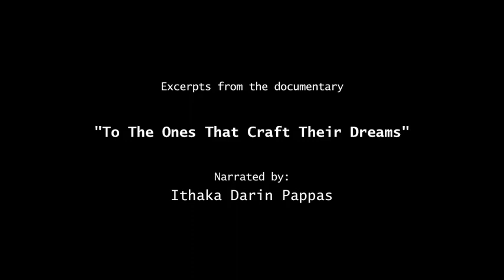Excerpt from Art documentary narrated by Ithaka Darin Pappas (2023)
Excerpt from Art documentary narrated by Ithaka Darin Pappas. "To The Ones That Craft Their Dreams" a short film by Gonçalo Leandro and Richard Stewart

"It's important to improve cognitive development. And as crafts create an emotional experience, it's proven that when there's emotion involved in the learning processe, there is more cognitive development that in the end can only bring more balance, more mindfulness, more present, more focus, and in the end more health."
A short film by Gonçalo Leandro and Richard Stewart, narrated by Ithaka Darin Pappas, this short documentary follows the dream Gonçalo Leandro has regarding Crafts. With focus on the details that connect us in the crafting of arts, all its nuances, and life itself, the film showcases moments of the lives of the craftsmanship works and environments of Carmen Margalha (textile), Eduardo Antunes (wood-worker & cabinet-maker), Sarah Johnson (textile dyeing), Daniela Pais (textile texturizing), and Isatu Hyde (pottery).